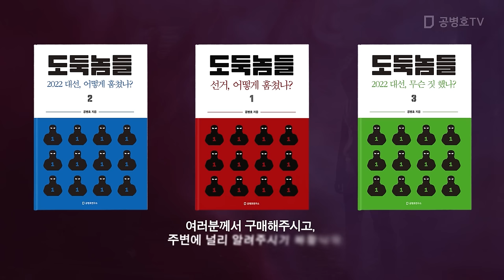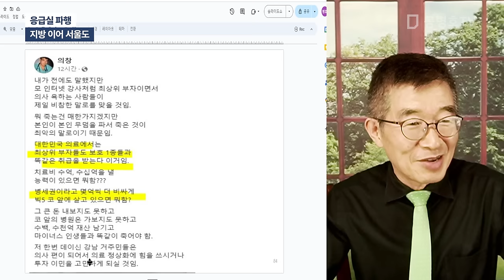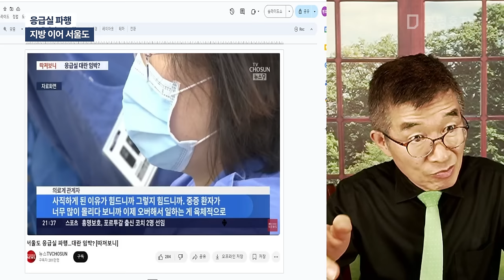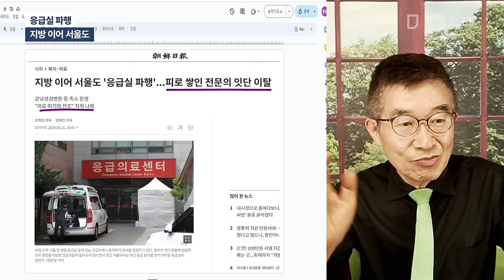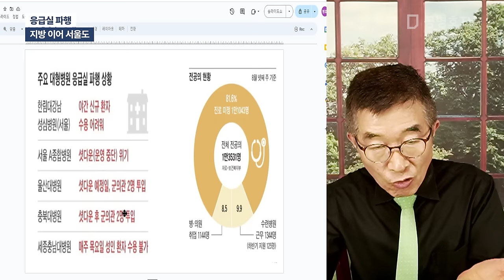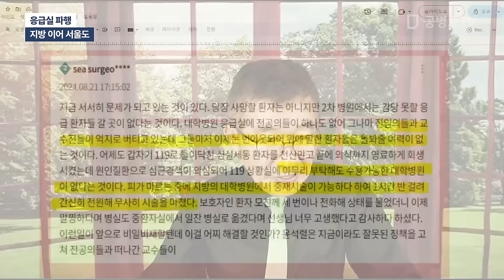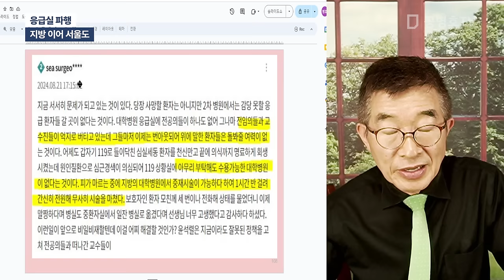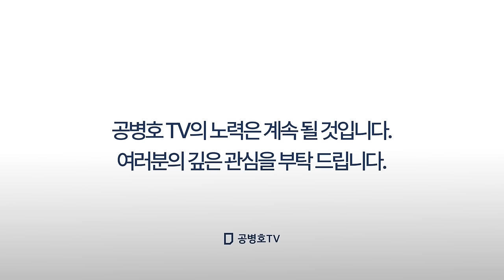응급실 파행 / 지방 이어 서울도 [공병호TV]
Bitcoin : 3MTW849AkP2ftLeSK2teZHMmzLu7Z83s9U